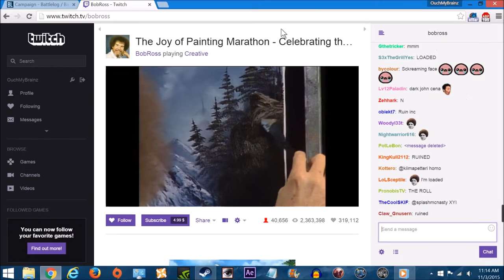TSBFP love Bob Ross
"That looks cool as sh!t"- Patrick Boivin